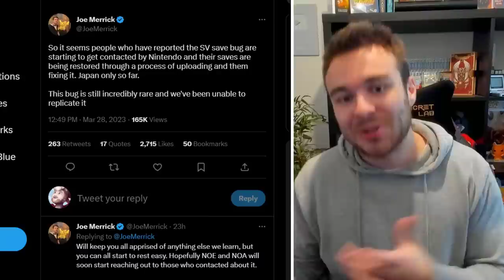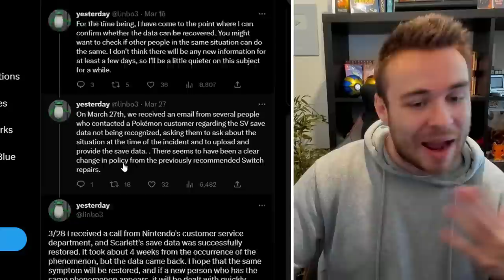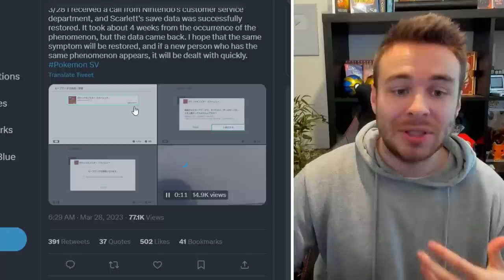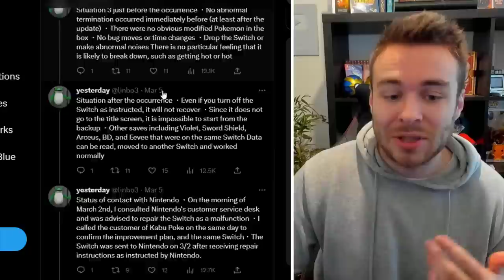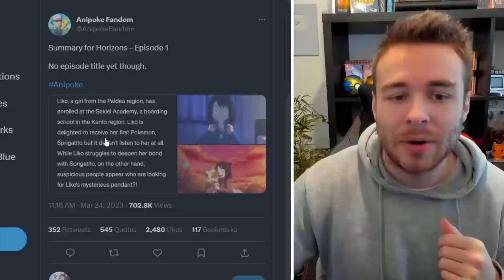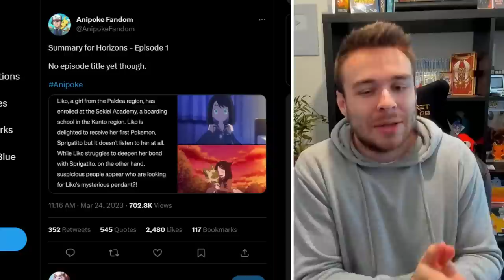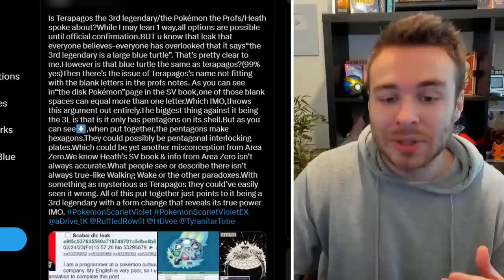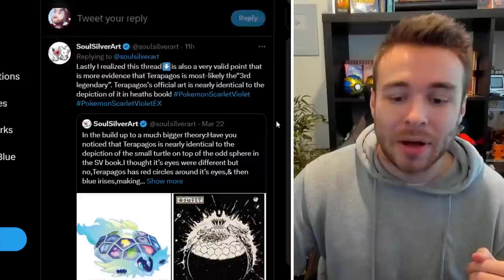POKEMON NEWS! NEW BUG FIX UPDATES! NEW LEGENDARY DETAILS? Pokemon Scarlet & Violet DLC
NEW Pokemon Scarlet and Pokemon Violet bug fix updates! We now have new information on the save bug for the generation 9 games! We also have new potential DLC updates too for the hidden treasure of area zero!